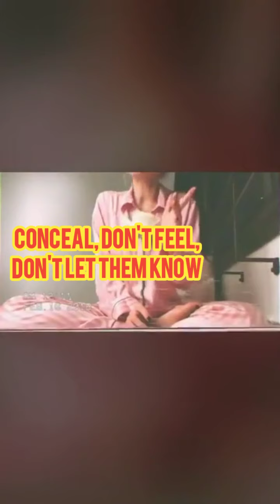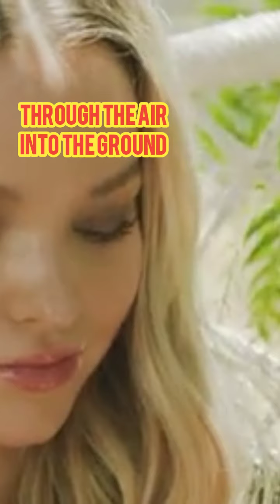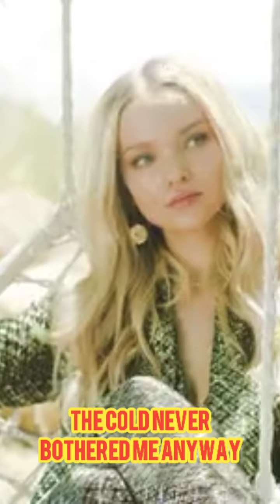Dove Cameron: Fairy tales cover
this song had many versions, but Dove made it really inspiring version, i Hope You like it